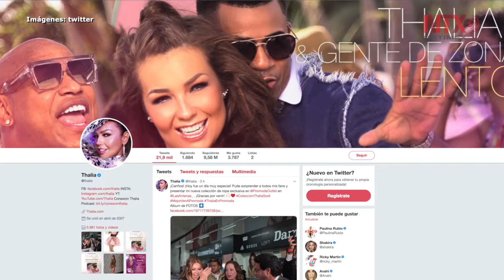Thalía regresa divertida y alegre a México para presentar “Valiente”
La actriz y cantante mexicana Thalía presentó “Valiente”, su nuevo álbum y platicó sobre la importancia que para ella tienen las redes sociales donde, dijo, ha encontrado una forma de comunicar como es realmente.